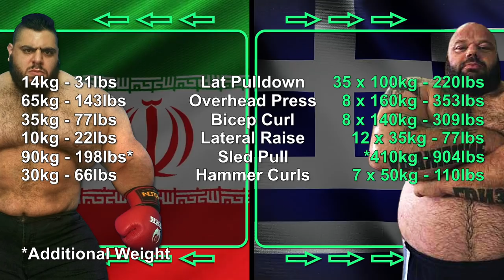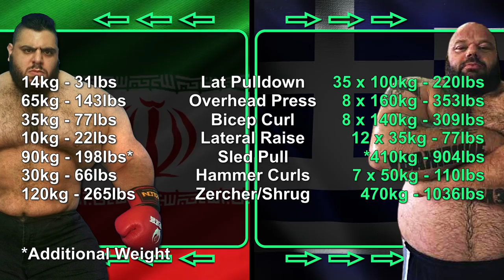How STRONG is the Iranian Hulk Vs Kyriakos Kapakoulak?